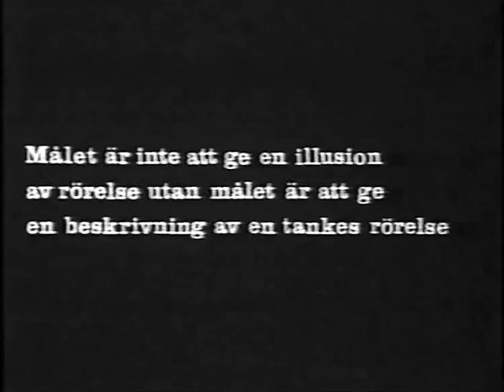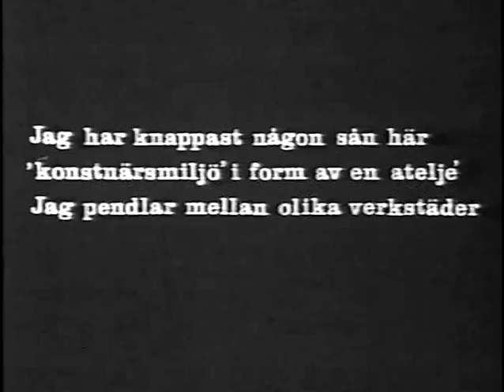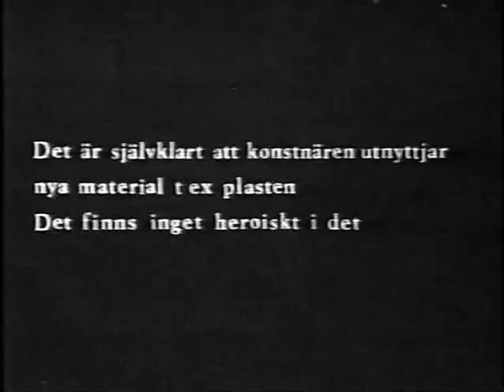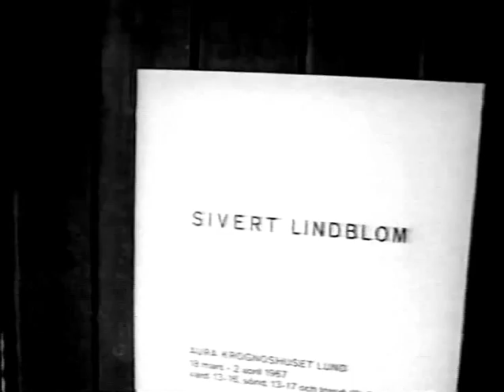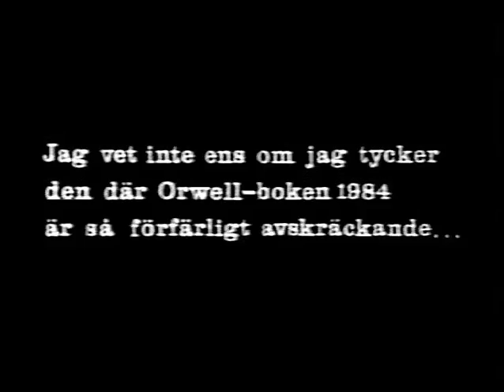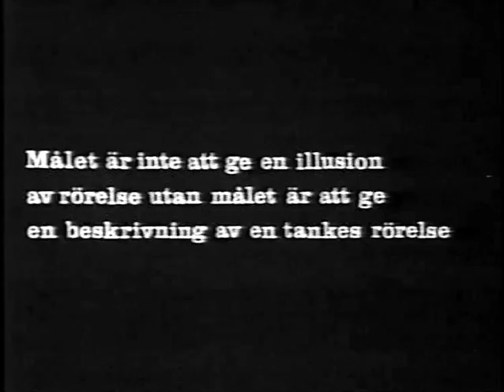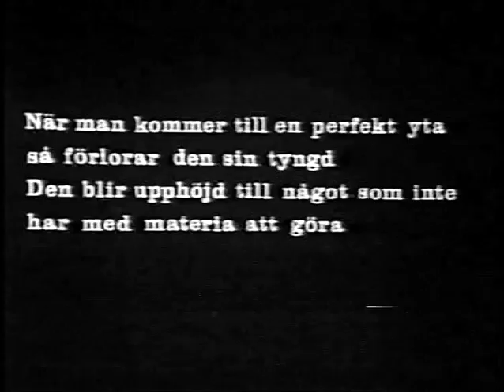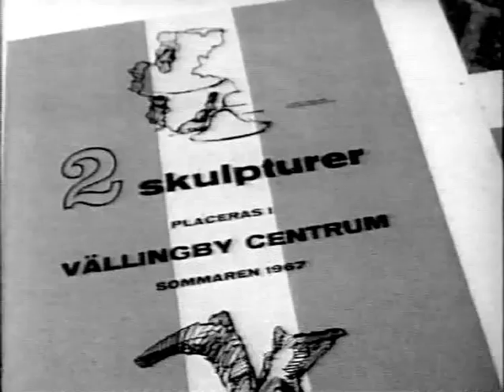Beskrivning av en tankes rörelse med Sivert Lindblom i en film av Lasse Forsberg 1967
Skulptör Sivert Lindblom i en svartvit dokumentärfilm från 1967 (27:10 min). Ett inkännande porträtt med en av vår tids mest anlitade skulptörer för och av det offentliga rummets gestaltning. Den är gjord av en av våra stora förutseende dokumentärfilmare Lars Forsberg. Att höra en ung Sivert Lindblom (36 år) resonera om sin tankevärld och konstsyn är en öron- och ögonöppnare som leder oss fram och tillbaka in i hans unika form- och bildspråk.
Vi kan följa hur hans tidiga upptäckter från en punkt och sedan till en linje leder oss till hans ursprungligen mest kända och ikonografiska verk: Siverts egen Profil roterad i 360 grader.
I ateljé, verkstad och utställningssammanhang får vi möta hur hans formspråk söker sig fram och möter betraktaren. Vi får titta in på förberedelserna till utställningen i Krognoshuset, Lund, 1967 och vara med om en av de första offentliga utsmyckningarna – Vällingby trappa samma år. Ett arbete som blev ett av de första samarbetena med arkitekt Peter Celsing som tidigare ritat Vällingby kyrka (1953-59) och som ligger alldeles vid trappan.
Filmen är, vill jag påstå, ett unikt och poetiskt tidsdokument och mycket givande konstnärsporträtt. (Hör i filmen hur regissören illustrerar bilderna med toner som spelas upp baklänges …! …:-)